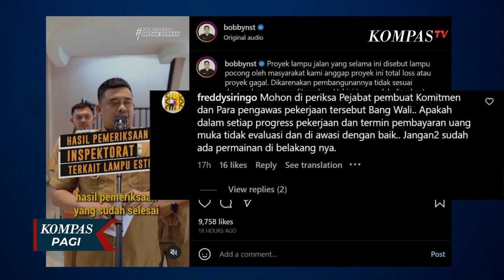Sederet Masalah di Proyek Lampu Pocong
KOMPAS.TV - Sederet Masalah di Proyek Lampu Pocong